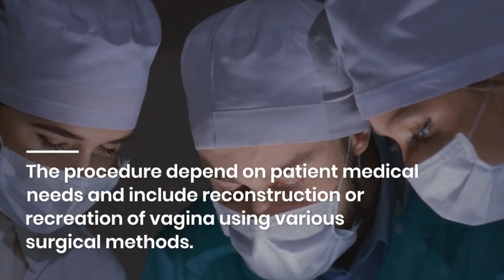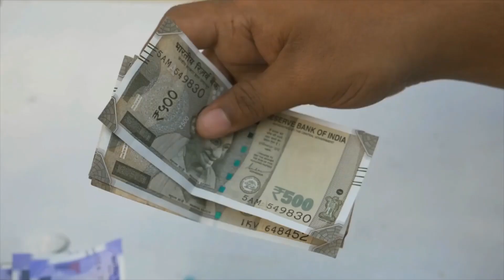Vaginoplasty Surgery Cost in India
Vaginoplasty is a surgical procedure done on the outer vulvar and inner vaginal parts of the vagina.

 It is done to cosmetically enhance the appearance of the vagina, especially after trauma or childbirth, or to surgically reconstruct these structures in patients who were born with underdeveloped genital structures.

Indian hospitals offers you access to world-class treatment, with efficient post-operative care. Also, the patient satisfaction people get in India has attracted many to this country for their treatment.

Also the cost of vaginoplasty in India is generally lower compared to many other medically developed countries, making it a more affordable option for people who cannot afford the high cost of surgery in their home countries.